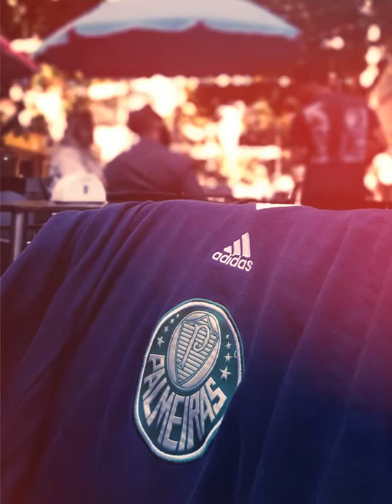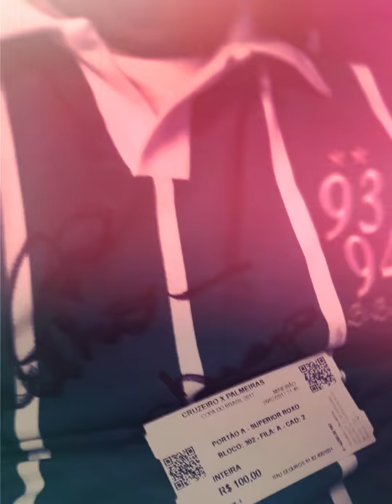PALMEIRAS X CRUZEIRO * QUARTAS DE FINAIS 2017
Foi por pouco, mas valeu cada momemto. Palmeiras minha vida é você! Sempre contigo, sempre torcendo ... Cruzeiro 1 x 1 PALMEIRAS. Paramos nas quartas, mas o foco continua na LIBERTADORES ...